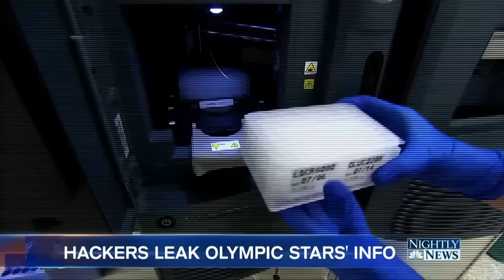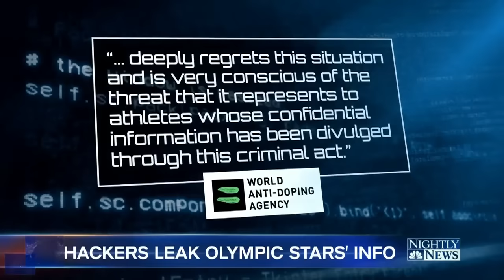Russians Behind Olympic Cyber-Attack, World Anti-Doping Agency Says | NBC Nightly News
The World Anti-Doping Agency, tasked with keeping illegal drug use out of international sports, says the hack exposed confidential medical data for athletes like Simone Biles and Serena Williams.